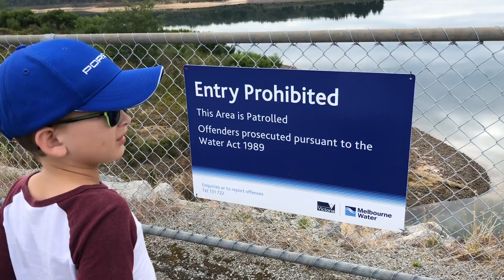Season 4 Episode 9: Cardinia Dam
Walking races at Cardinia Dam